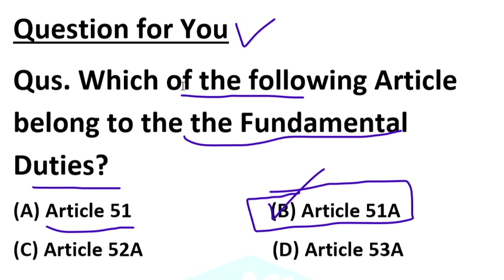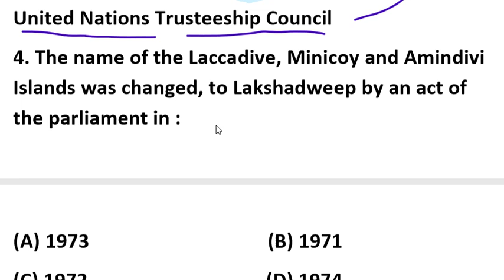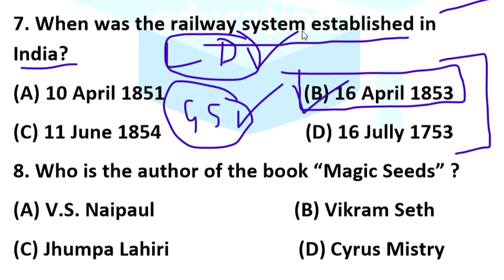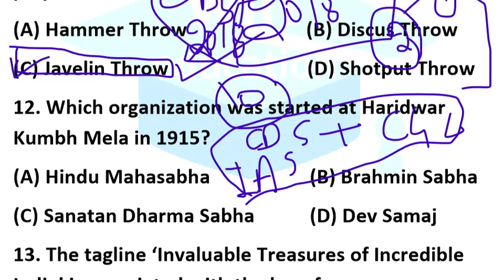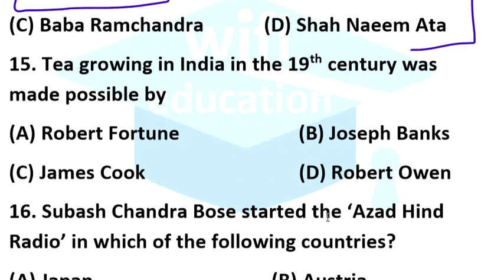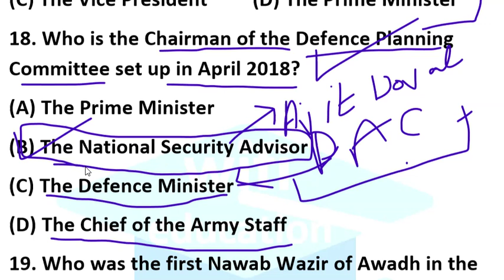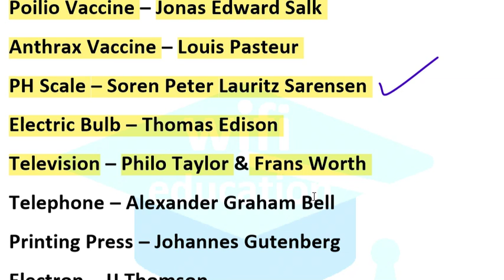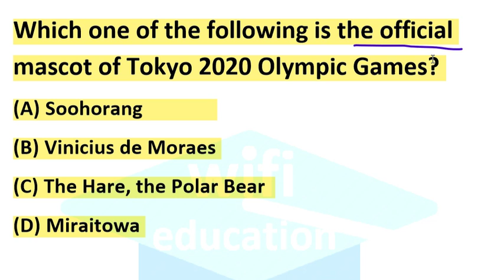Punjab State Power Corporation Ltd (PSPCL) 2019 Mock Test 9.1 Based On Previous Year Question Papers